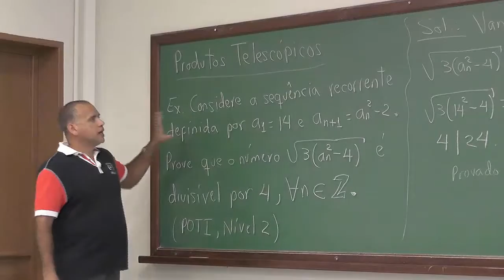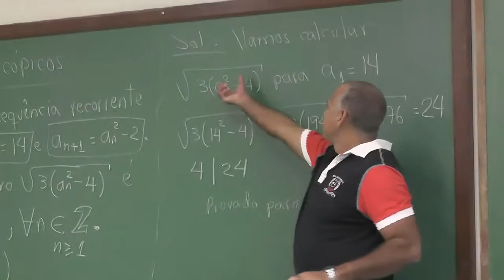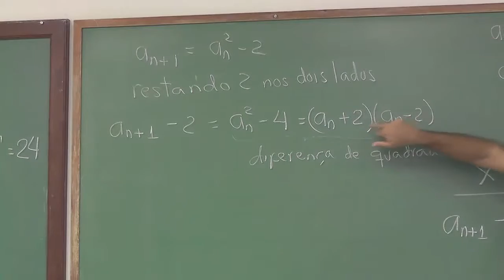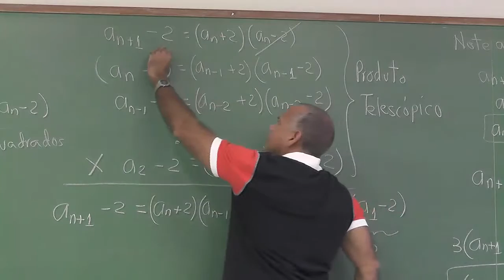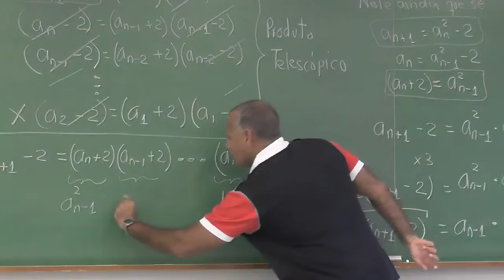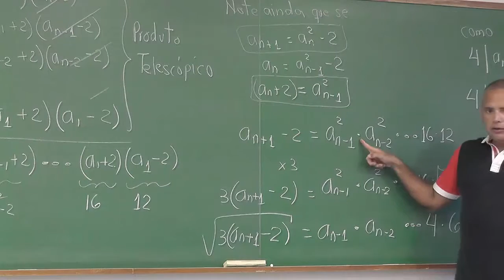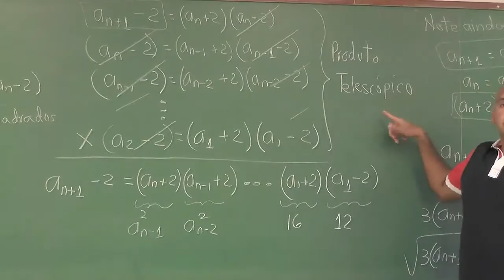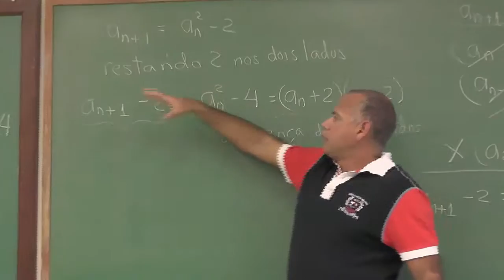Produtos Telescópicos -V89- Cálculo II FZEA USP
Exemplificam-se com um problema tirado do treinamento para Olimpíadas de Matemática do uso do método dos “Produtos Telescópicas” para encontrar uma expressão simplificada de uma sequência.